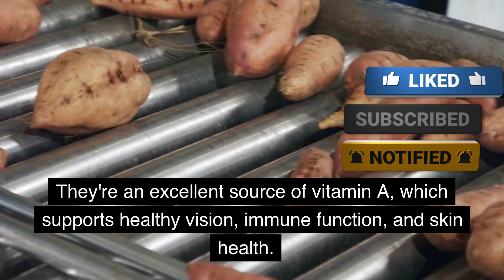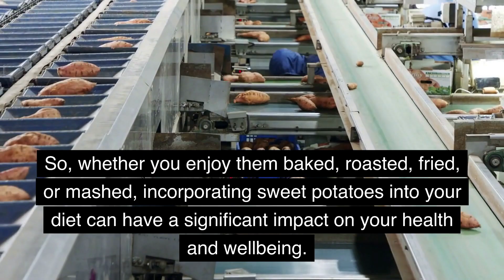Sweet and Nutritious: How Sweet Potatoes Can Improve Your Health and Wellbeing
🔸In this video, we briefly explain How Sweet and Nutritious: How Sweet Potatoes Can Improve Your Health and Wellbeing-

🔸Sweet potatoes are a root vegetable that are packed with vitamins, minerals, and antioxidants, making them a nutritious addition to any diet. They can be enjoyed in a variety of ways, from baked and roasted to mashed and fried, and have been linked to various health benefits.

📜 Message from the creator of AL Madinah Nourishment:

A warm welcome to Al Madinah Nourishment, your ultimate destination for all things related to healthy and nutritious food! Our channel is dedicated to bringing you the latest information and tips on how to live a healthier lifestyle by incorporating fruits, vegetables, dry fruits, dates and nuts into your diet. We have 100% client satisfaction and have been in the field since 2012.